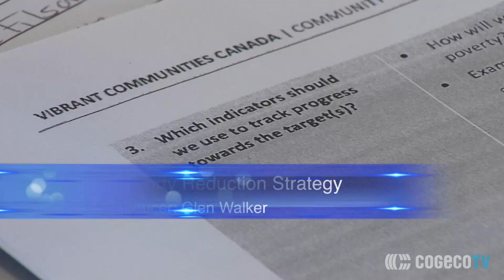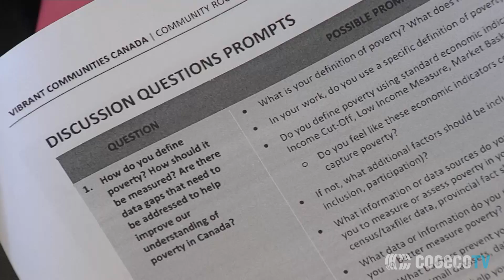NPRN Wipe Out Poverty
The Niagara Poverty Reduction Network held a Public Consultation on the Canadian Poverty Reduction Strategy at the MacBain Centre in Niagara Falls. Brenda Schultz files this report.